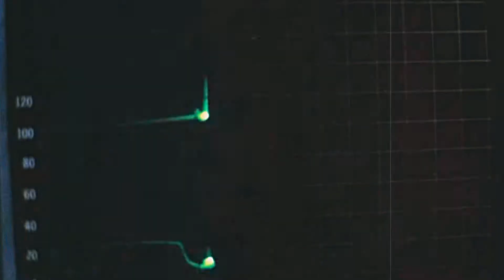Starsky & Hutch | Nothing Else Matters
The nostalgic Lauriane is back ! Yeah it's almost Christmas and all, ideal moment for the good old classics :D I recently had a lot of problems with my laptop so it took me a lot of time to finish this edit (also because it's 3mn long haha)... My SV crashed so there are some glitches and I didn't have the courage to render it again, hope you don't mind guys !

So here's a new video about my fav show when I was a kid (still one of my fav of all time) ! -For the youngest people- it's almost the same plot than SPN: Two brothers (almost) solving cases, ready to die for each others and... a legendary car ! I think it's not a coincidence I love SPN that much ! In comparison I think Starsky = Dean and Hutch = Sam (just look at their temper and eating habits haha it's obvious)... Just saying ;)

Also I love this song so much and when I noticed they used it in SPN I though it was a perfect song for a new S&H edit :D They are the definition of Best Friends (also in real life like J2, that's so cute !), they just can't live without each other !!!

Anyway hope you like it guys, no voiceovers, just music and feelings !

I should have upload this video without coloring because of the poor quality (I added an '''old'' effect too) but I worked hard on it so here it is (please watch in small screen don't hurt your eyes !) :') HD + Earphones very recommended !